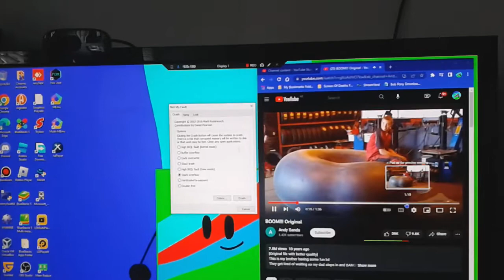Windows 10 Has BSOD #49